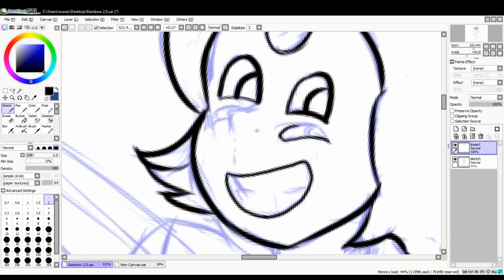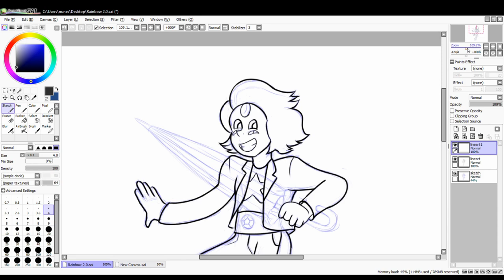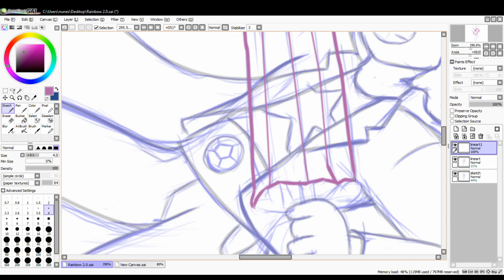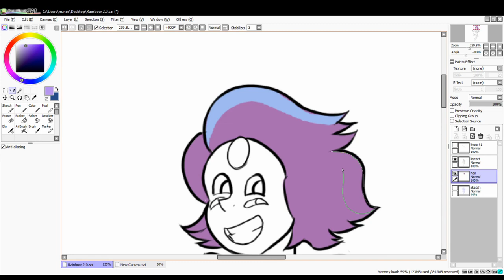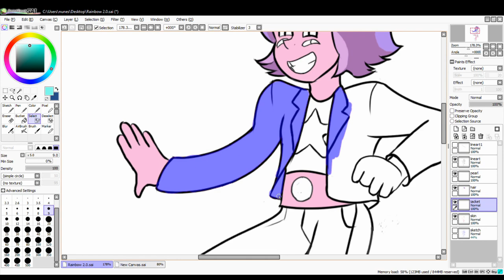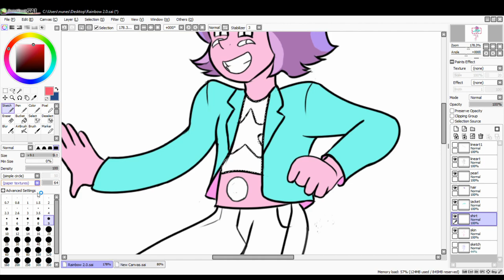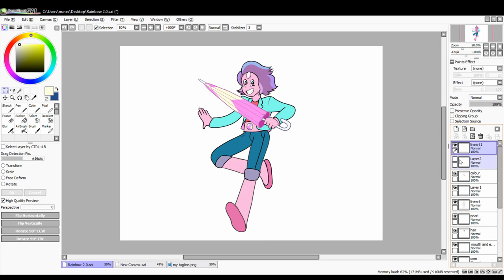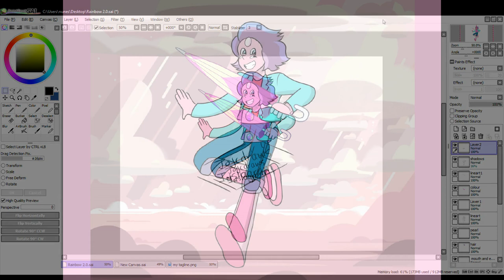STEVEN UNIVERSE Rainbow Quartz 2.0 SpeedPaint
Hiii first time uploading a speed paint :) hope you like it!
It took me about 3 hours to complete